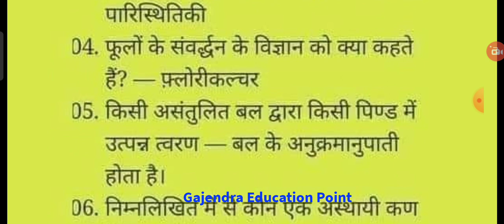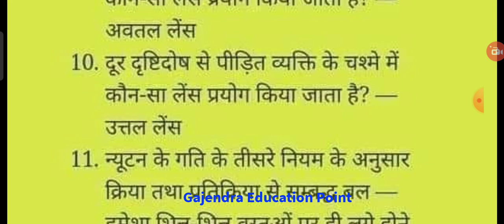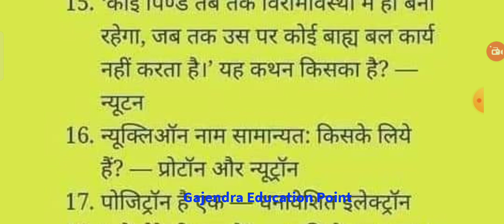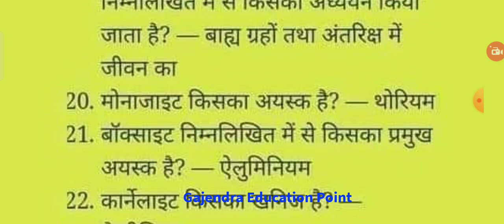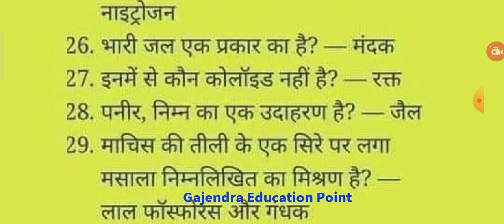UPSSSC COMBINE TECHNICAL SCIENCE DEMO